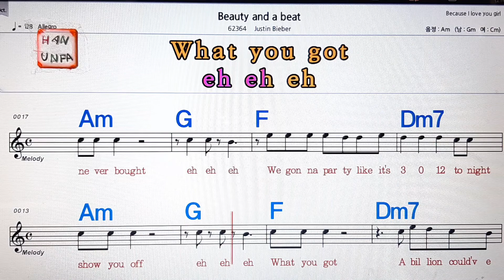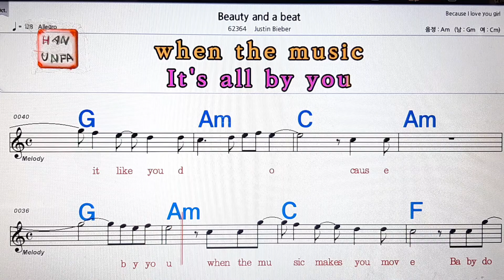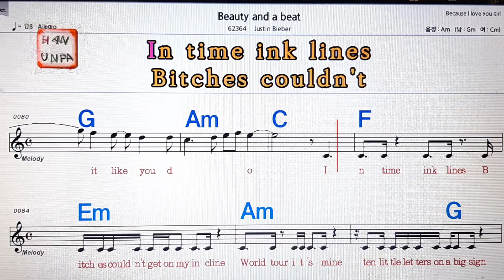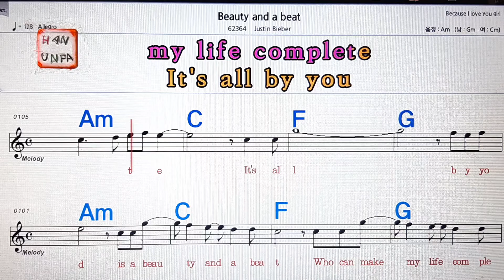Beauty and a beat/Justin Bieber💋노래방, 통기타 , 코드 큰악보, 가라오케, 반주💖Karaoke, Sheet Music, Chord, MR